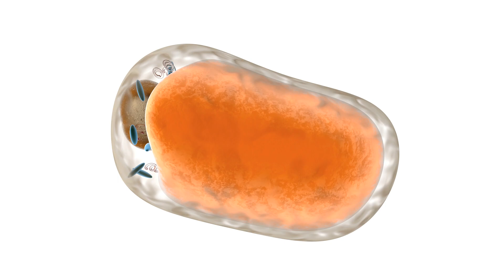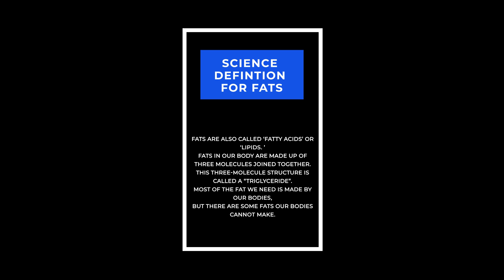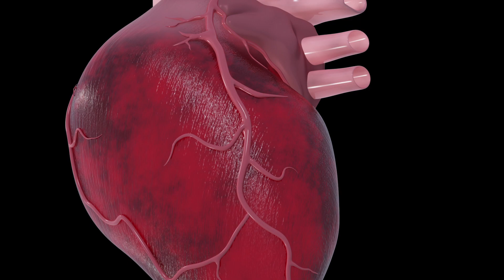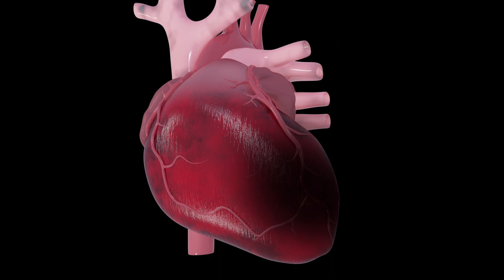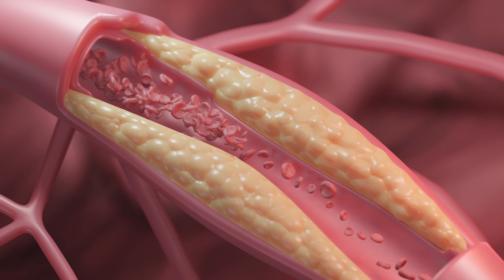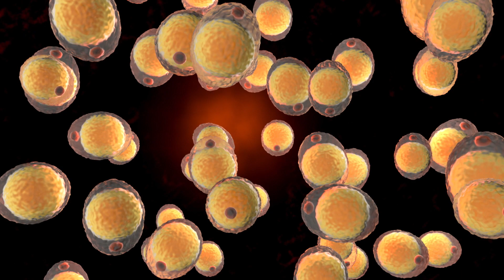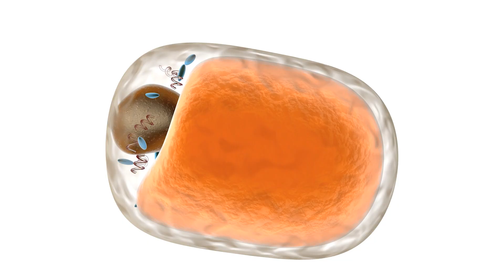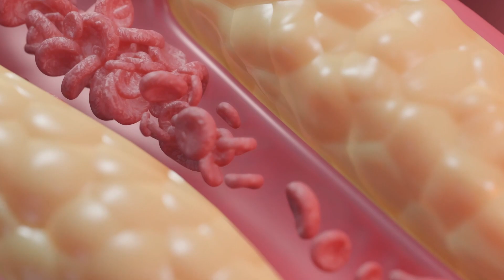Rethinking Nutrition - Episode 3 - Fats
In this series, I’m explaining, simplifying and demonstrating the concepts surrounding nutrition, specifically- macro nutrients when it’s concerned around training and becoming the most optimal version of you possible - for health reason, and fitness goals.

In this episode, Karl takes an investigative looks into the science and workings of Fats. What they are, what types there are, and his case for why we should be consuming Fats on a daily basis, for optimal and maximum results and performance.